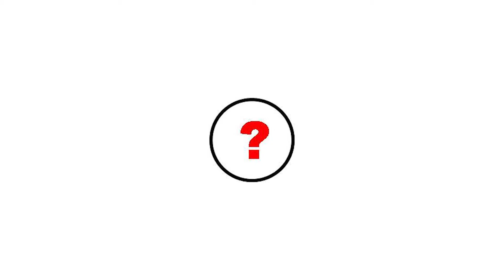IN POWER 13.02.2021г.